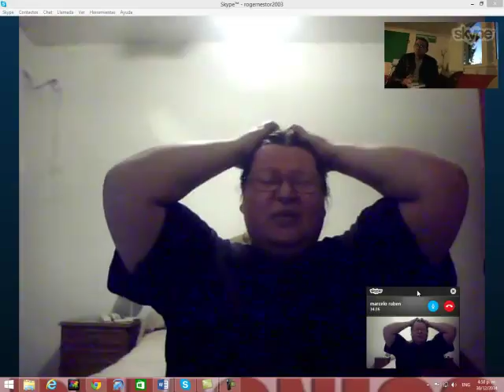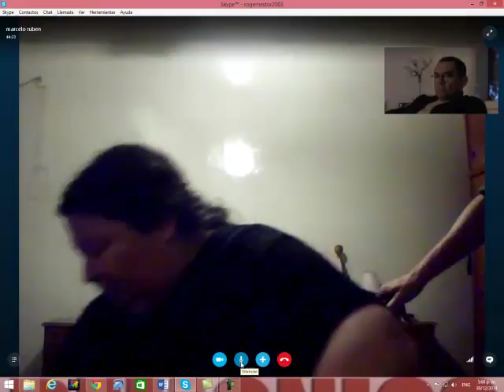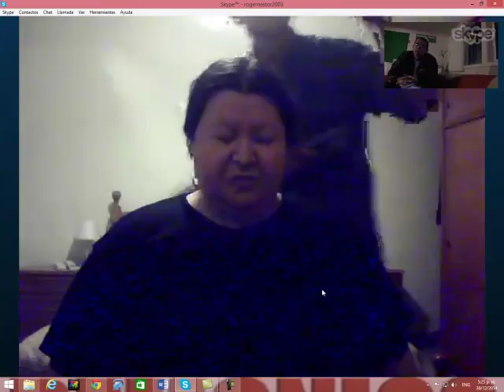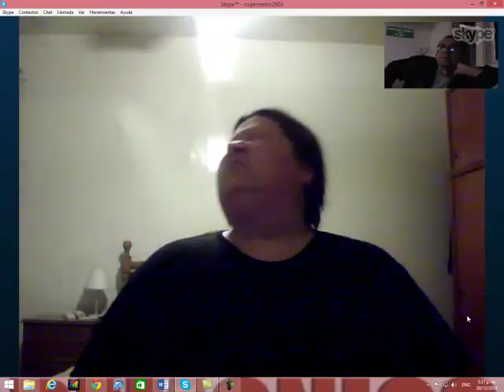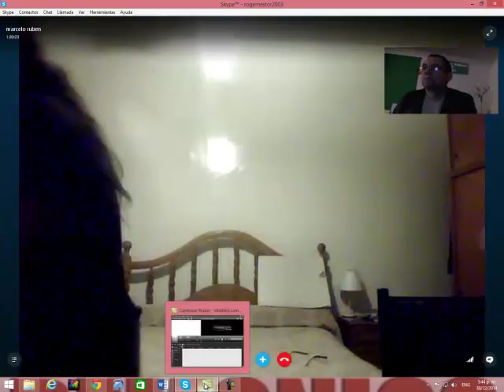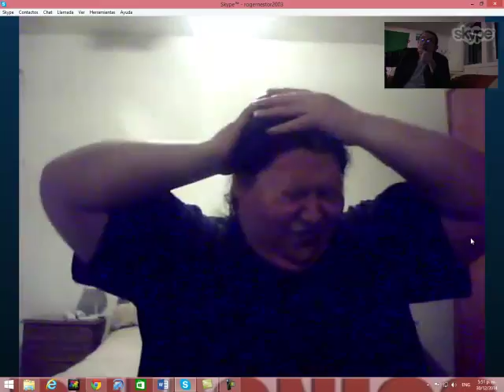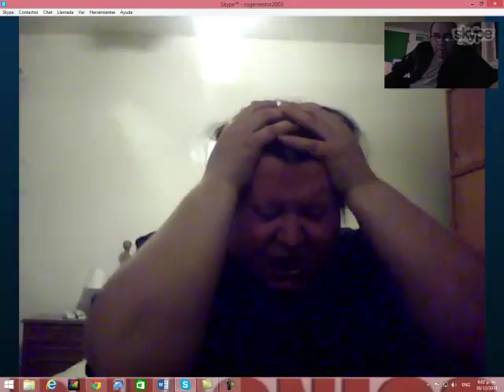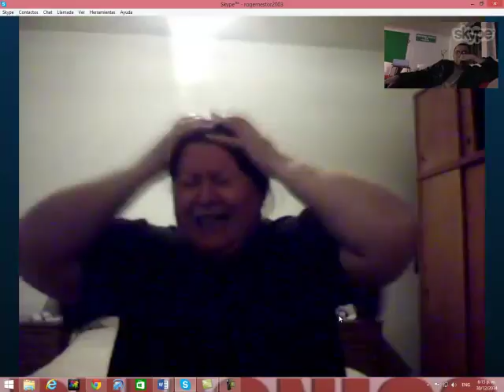UntitledArgentina311214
SKYPE: ROGERNESTOR2003

JESUCRISTO VINO A LIBERTAR A LOS CAUTIVOS:
19 A predicar el año agradable del Señor